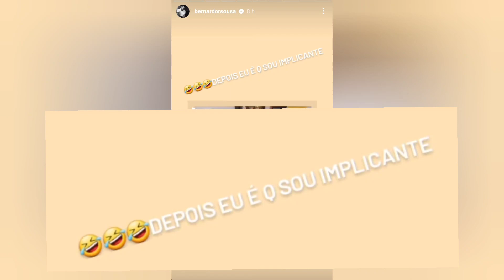Bernardo Sousa apanha Quinaz a mentir a Bruna Gomes e partilha as imagens!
MOMENTO DE QUINAZ A MENTIR A BRUNA:
Bernardo Sousa (Funchal, Madeira, 16 de Maio de 1987) é um piloto português de ralis que se iniciou em 1999 nos karts, tendo não só participado em corridas a nível nacional como também a nível internacional. Em 2005 decide experimentar uma vertente do desporto automóvel com elevado nível de popularidade na sua terra natal, os ralis. Acompanhado do navegador Luís Freitas, participou na última prova do regional madeirense tripulando um Ford Escort RS MK2, naquela que foi a sua única incursão nos clássicos até hoje.
Apesar do abandono na sua primeira prova de estrada, decide em 2006 apostar nos ralis, disputando o Campeonato de Portugal de Ralis e o Campeonato de Ralis da Madeira. Durante a temporada tripulou várias viaturas, tanto no campeonato nacional como no regional, mas problemas mecânicos bem como acidentes derivados à sua inexperiência, não permitiram que obtivesse resultados de relevo. Contudo, algumas exibições de grande nível atiraram o jovem madeirense para a um lugar de destaque nos ralis nacionais, estatuto que viria a confirmar nos anos seguintes.
Na época seguinte renova a aposta nos mesmos campeonatos que disputou em 2006, bem como nos mesmos navegadores (Paulo Babo e Marco Sousa), obtendo a sua primeira e única vitória absoluta, no Rali Porto Santo Line. Apesar de rápido e do seu estilo espectacular, isso se não traduzia em resultados de uma forma consistente. Pelo meio e devido a diversos problemas mecânicos, o piloto madeirense decide apostar numa viatura própria, rompendo assim a ligação que tinha desde a época anterior com a equipa Peres Competições.
A época de 2008 ficou marcada pela sua internacionalização e pelos bons resultados, que progressivamente foi obtendo, tanto no Production Car World Rally Championship (PWRC), como no Campeonato de Portugal de Ralis. Naquela que foi a participação mais jovem de sempre de um piloto português numa competição FIA, Bernardo Sousa conta com o apoio essencial da Red Bull, participando a nível internacional com a equipa Baumschlager Rallye&Racing e fazendo equipa com o austríaco Andreas Aigner.
Em 2009 repetiu a participação no PWRC, desta feita com a Abarth Portugal e ao volante de um Fiat Grande Punto S2000. A assistência na primeira prova da época esteve a cargo da portuguesa Sports&You, sendo substituída pela italiana Procar a partir do Rali de Portugal. Um carro pouco competitivo assim como alguns acidentes e problemas mecânicos, fizeram com que a época de 2009 fosse menos positiva para o piloto, ficando aquém dos resultados da época anterior.
Para a temporada de 2010, Bernardo Sousa apostou na sua evolução e adquiriu uma Ford Fiesta S2000 para tentar o ataque ao título nacional. Para além de um novo carro, o piloto madeirense optou também por um novo navegador, o experiente Nuno Rodrigues da Silva, que trouxe um factor extra de experiência à equipa. Para além dos ralis nacionais, Bernardo Sousa apostou também no SWRC através de carros alugados à M-Sport. Finda a época, o piloto madeirense tornou-se no segundo piloto mais jovem de sempre a conquistar o Campeonato Nacional de Ralis, após a vitória no Rali de Mortágua, tendo ainda disputado o Rali Casinos do Algarve embora já como virtual Campeão desse ano. No panorama internacional, o desempenho foi mais modesto tendo ficado apenas em 8º no campeonato SWRC.
Após a conquista do ceptro nacional, o piloto apostou numa carreira exclusivamente internacional com a disputa do SWRC em 2011. A época começou de uma forma quase perfeita com a vitória no Rali da Jordânia, prometida em segredo após a desclassificação do ano anterior no mesmo rali, e o segundo lugar no Rali da Acrópole na Grécia. No final do ano atingiu o quarto lugar no campeonato.
O ano de 2012 marcará uma nova fase na carreira de Bernardo Sousa. Com o Fiesta S2000 vendido para o Paraguai, o piloto busca opções para a continuação da sua carreira, sendo que a participação no IRC, ou a ida para a Lotus para integrar o projecto de Ralis na categoria GT se afiguram como as opções mais prováveis.
Em 2019 Bernardo Sousa foi suspenso por dois anos devido a um controlo antidoping positivo a cocaína. O piloto madeirense foi controlado no rali Sical, terceira prova do Campeonato Açores de Ralis (CAR), que decorreu nos dias 07 e 08 de junho de 2019, tendo sido detetada cocaína, um estimulante proibido em competição.